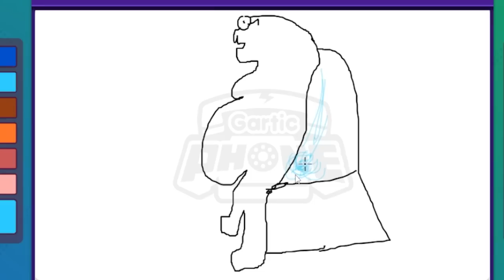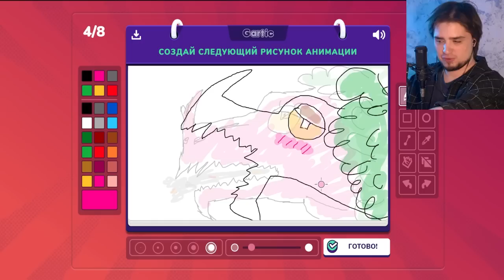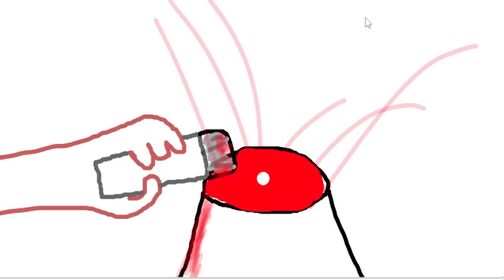СКИБИДИ ДОП ДОП VS ГЕНЕРАЛ ГАВС | Gartic Phone - Плагиат, Анимация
Gartic Phone - Плагиат, Анимация. Сражение рисунками Скибиди Доп Доп vs Генерал Гавс.

Привет! Меня зовут Артём Джим Морган Артёмович. У меня на канале можно найти кучу крутого контента. Хочешь посмотреть что-то из жанра cтрим, лестплей, влог, реакция, обзор? Всё было и будет ещё. Я рад что ты смотришь мой канал :з